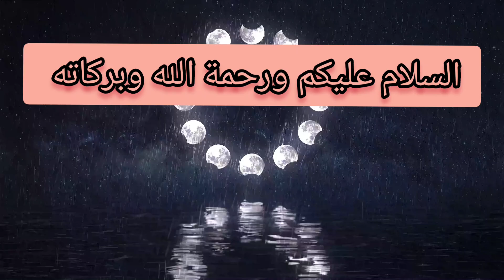أنا متأكد أن فى بيتى سحر ولكن لا أعرف مكانه ماذا أفعل لإخراجه ؟